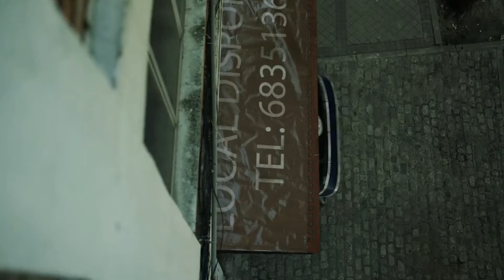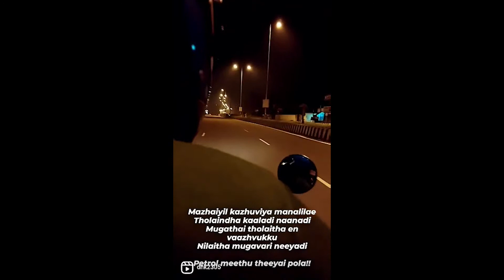Project 3AM Biriyani at Heavy rain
A mini adventure night in Chennai OMR for biriyani at heavy rain and flood.